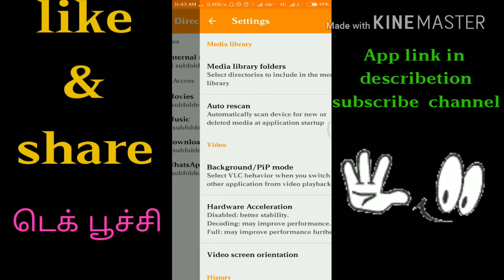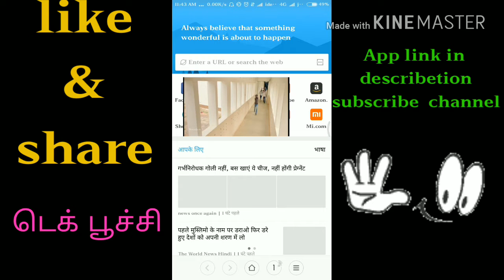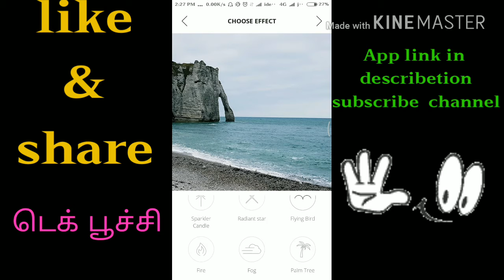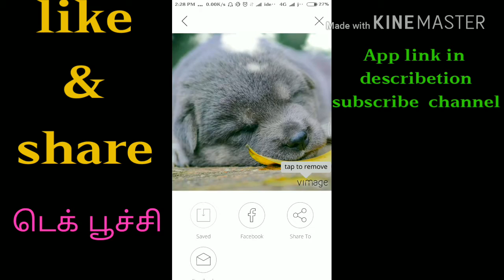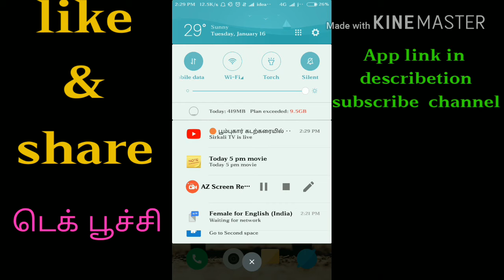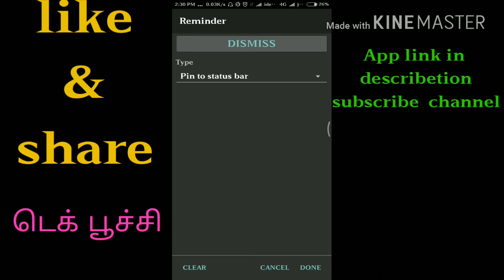Top three 3 best use full apps பயனுள்ள மூன்று அசத்தலான Top 3best three useful apps